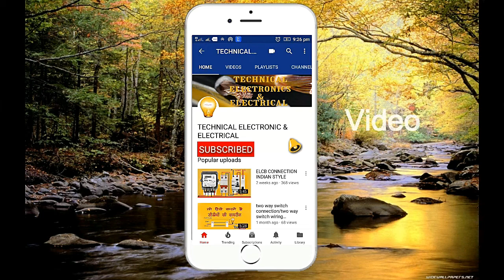Wall Cutting For House Wiring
HOUSE WIRING WALL CUTTING
आज की विडियो में हम जानेंगे की घरो में underground pipe fitting और  metal boxकैसे फिक्स करते है

technical electronics and electrical